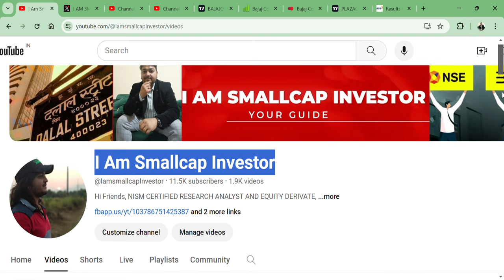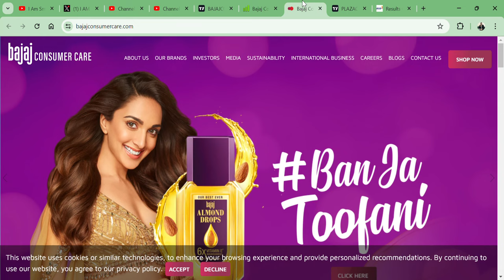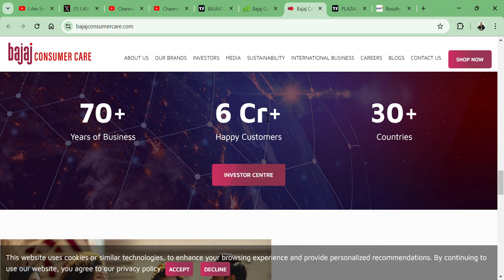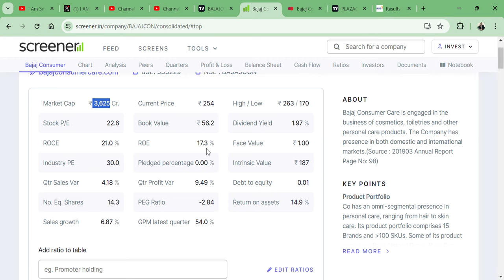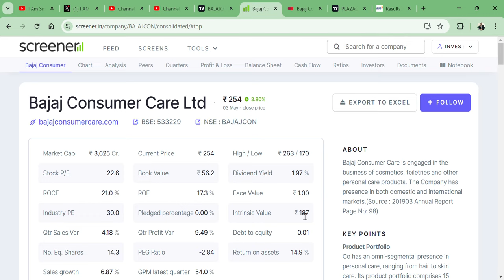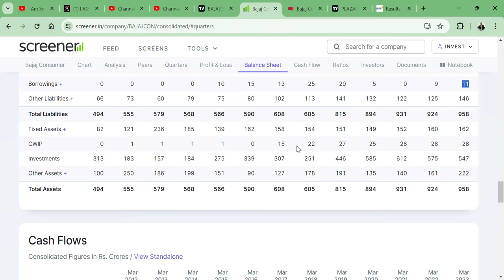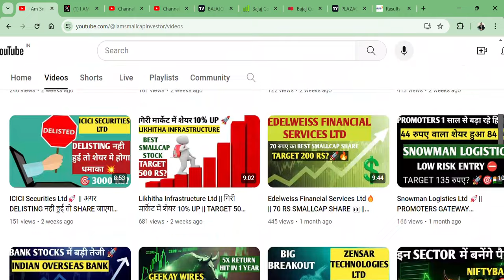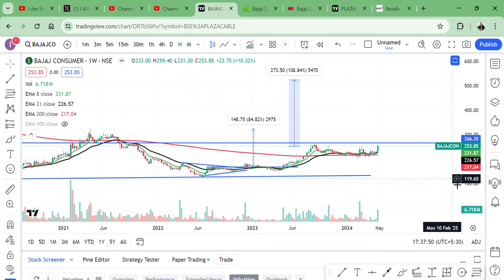Bajaj Consumer Care Ltd🚀 || BEST SMALLCAP FMCG💪 || TARGET 700 RS?🇮🇳 || ALMOND OIL🔥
HI,

Bajaj Consumer Care Ltd IS THE BEST STOCK AND  MAY TOUCH 700 RS LEVEL?||  BEST FUNDAMENTAL STOCK || WATCH THE VIDEO TO KNOW MORE?

Bajaj Consumer SHARE KHARIDE?,
PENNY SHARE,
MULTIYEAR BREAKOUT,